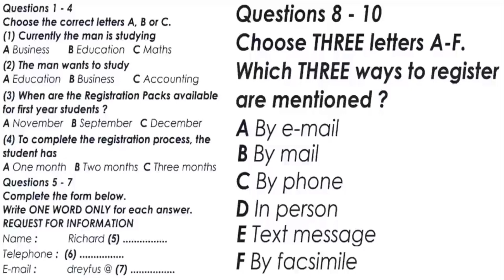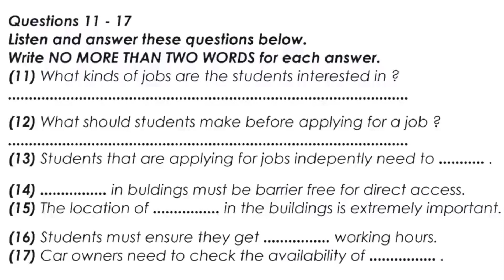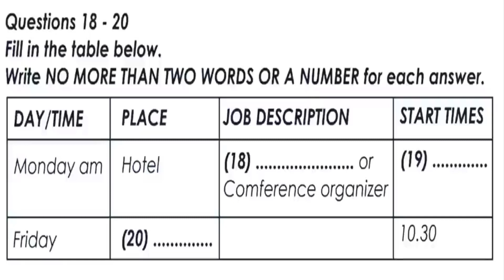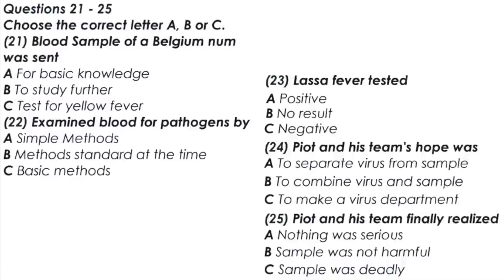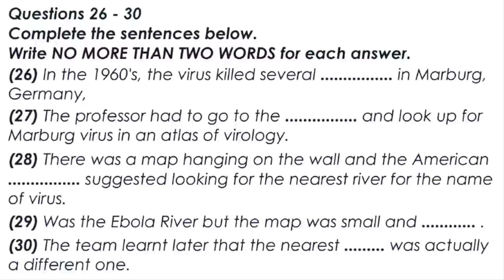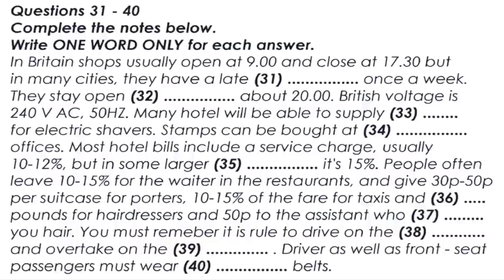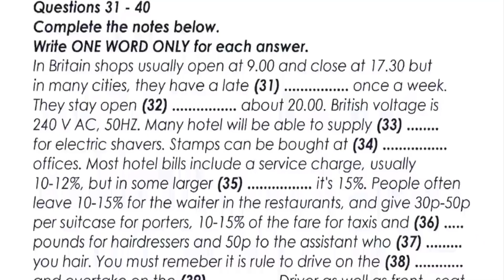IELTS LISTENING NEW Practice Test with Answers | Practice test 226